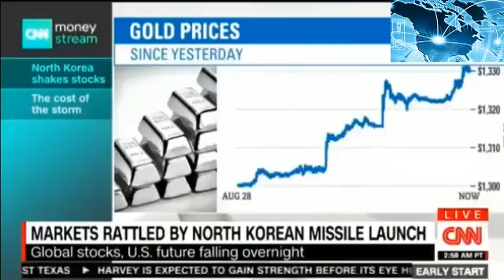American President DONALD TRUMP stands out to tackle the hurricane hit the United States/Hot news